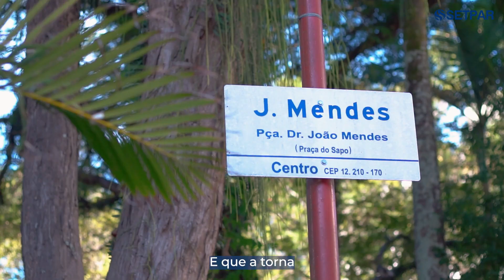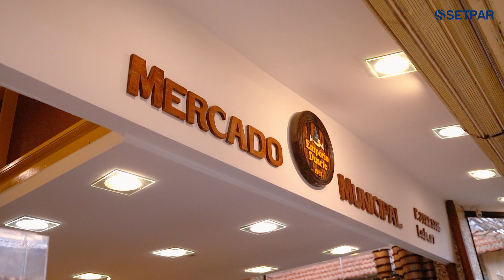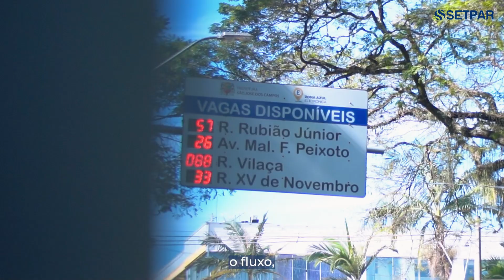SETPAR, UMA HOMENAGEM AO ANIVERSÁRIO DE SÃO JOSÉ DOS CAMPOS